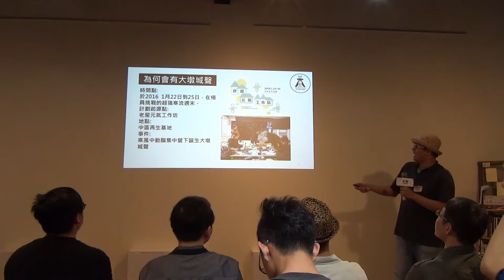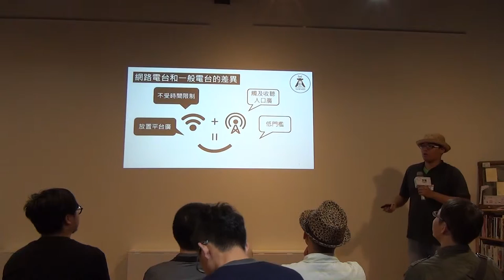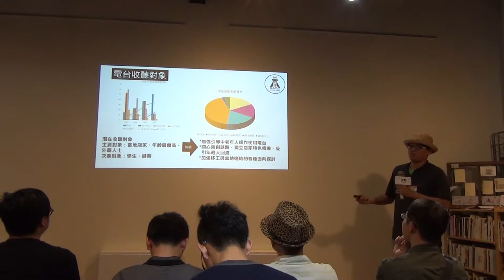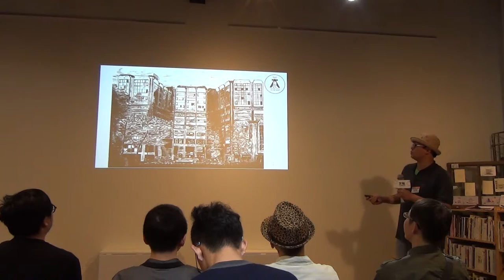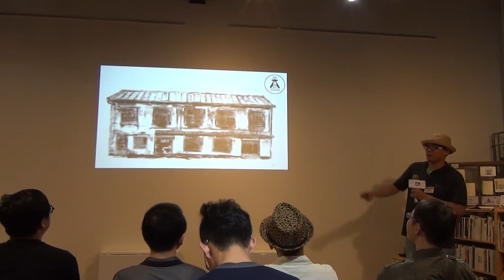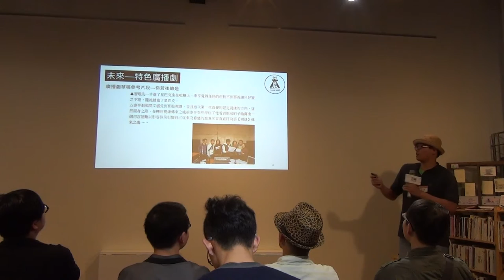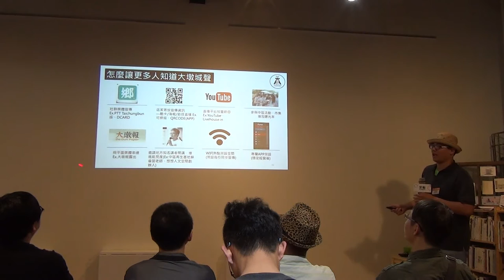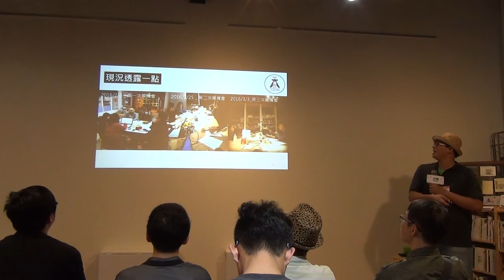交點台中2016.4月-朱書漢-為在地發聲的網路電台-大墩城聲